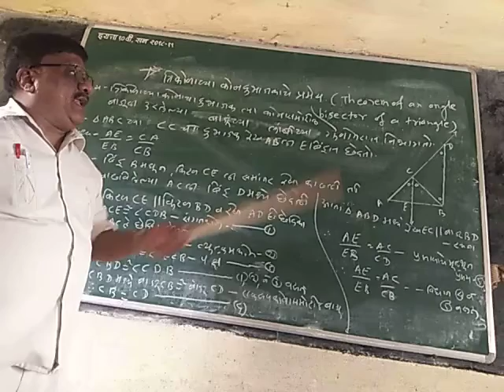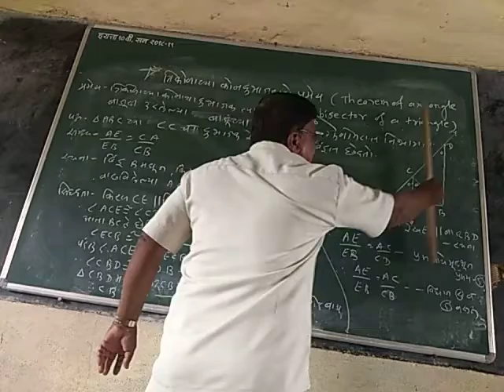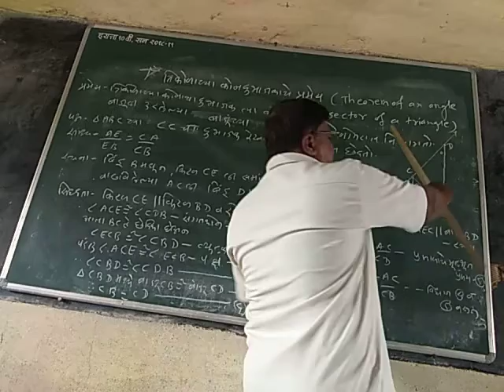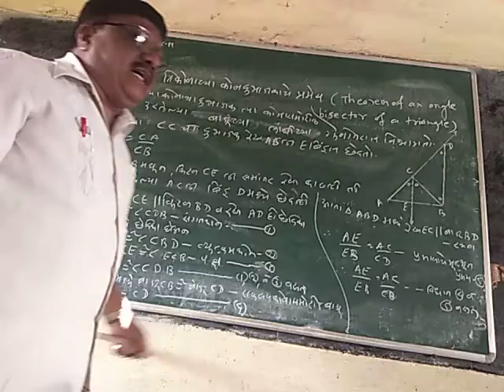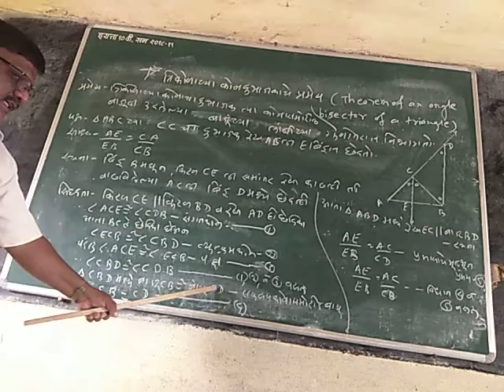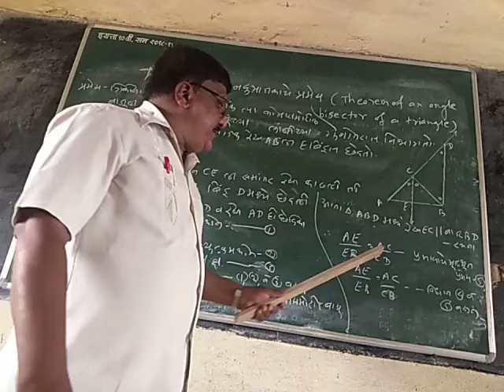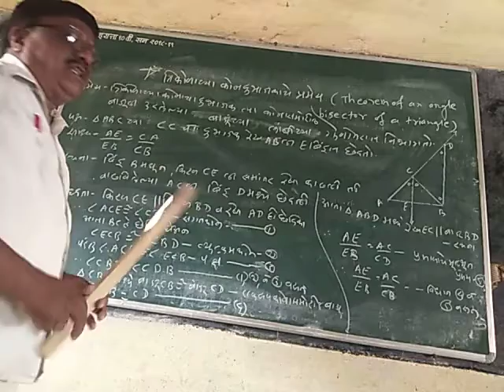त्रिकोणाच्या कोनदुभाजकाचे प्रमेय 10 वी